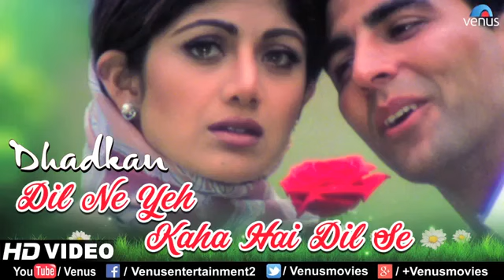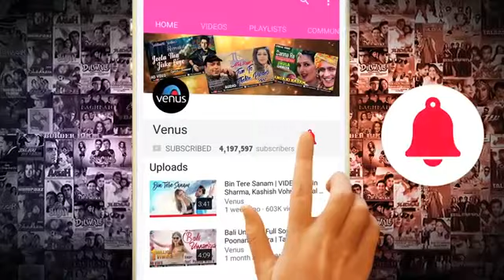Dil Ne Yeh Kaha Hain Dil Se Hd VIDEO SONG।hindi gana hindi song hindi gaana love song filmi gana pur